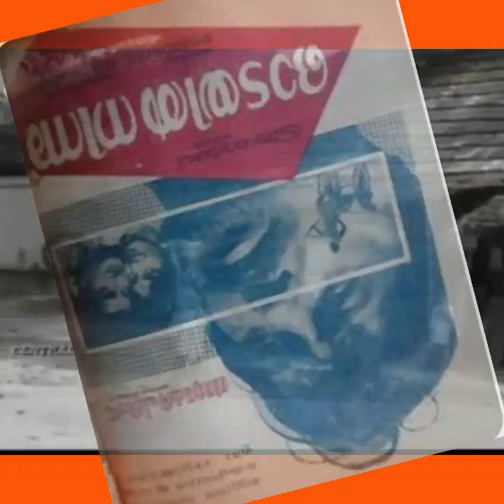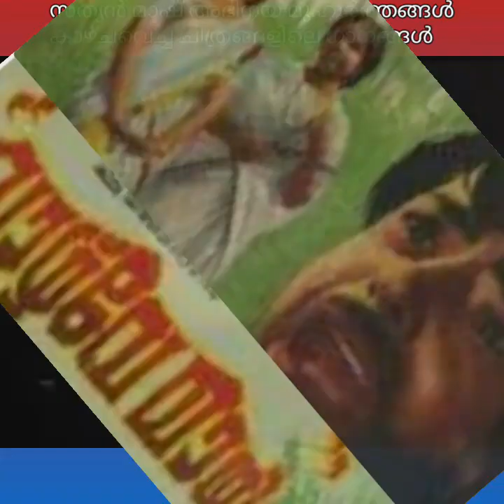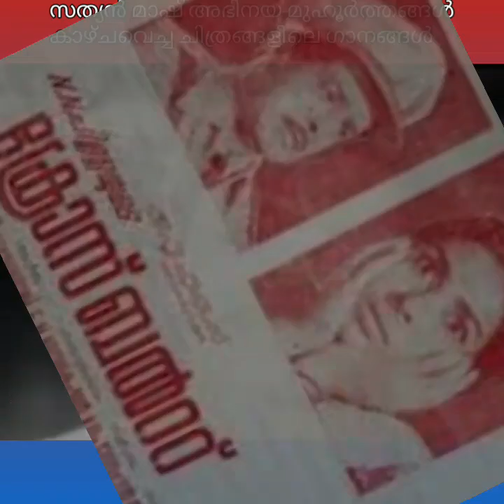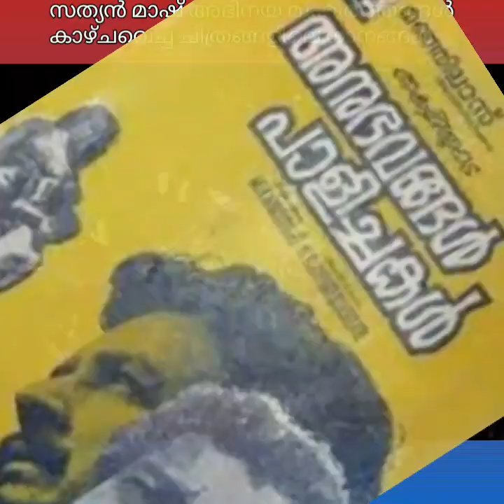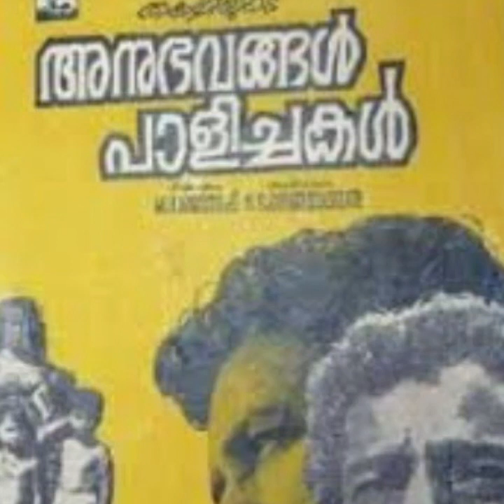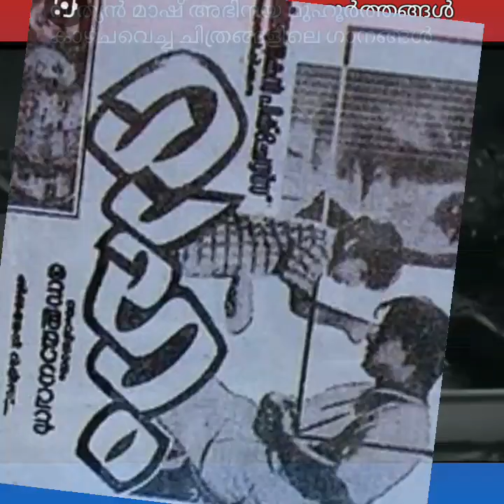സത്യന്റെ അഭിനയം മുഹൂർത്തങ്ങൾ ഉള്ള ചിത്രങ്ങളിലെ ഗാനങ്ങൾ